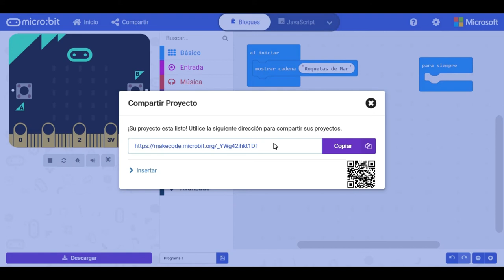micro:Taller. Programando la micro:bit con Makecode. Cómo compartir un proyecto creado con Makecode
Obtener un enlace para compartir un programa creado con Makecode es muy sencillo, a continuación se muestra cómo hacerlo.